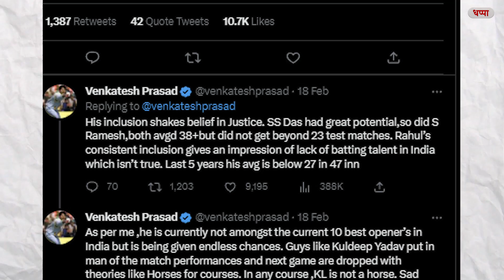Team India Reaction on KL Rahul Poor Performance | Ind vs Aus